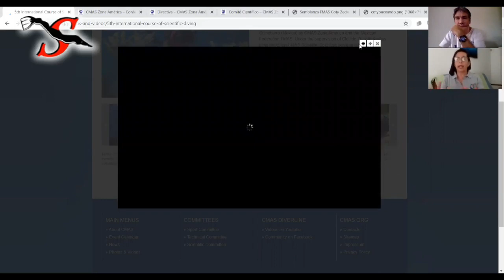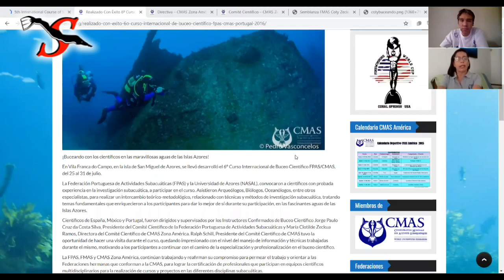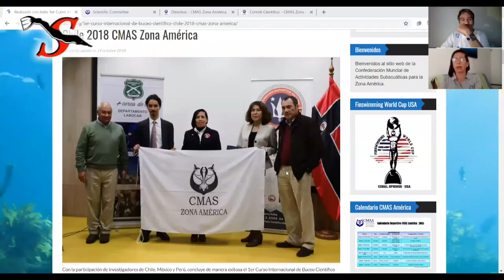Entrevista a Maria Clotilde "Coty" Zeckua - Directora del Comité Científico FMAS / CMAS Zona América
Entrevista de Miguel Cedeño a Maria Clotilde "Coty" Zeckua Ramos, Directora del Comité Científico de la Confederación Mundial de Actividades Subacuáticas Zona América y de la Federación Mexicana de Actividades Subacuáticas.

Invitada:
Coty Zeckua Ramos

Presentador:
Miguel Cedeño @miguelsportsub

Sportalsub @sportalsub
SerSubacuatico @sersubacuatico